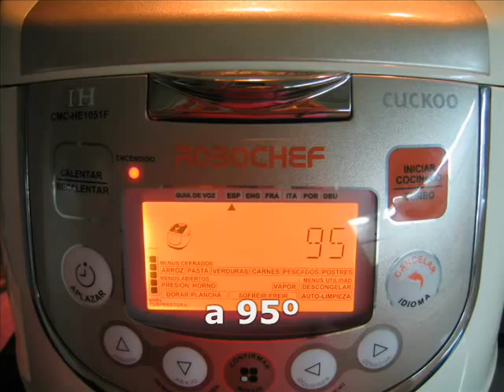Crema de calabacín